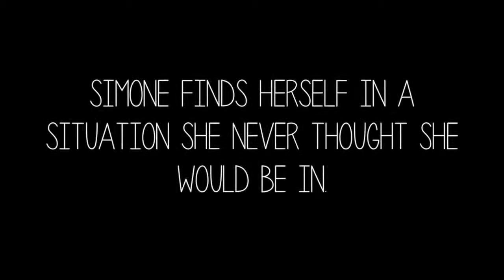One More Night Wattpad Trailer